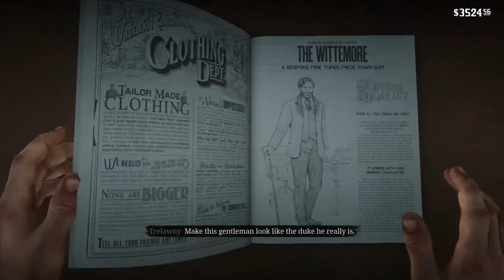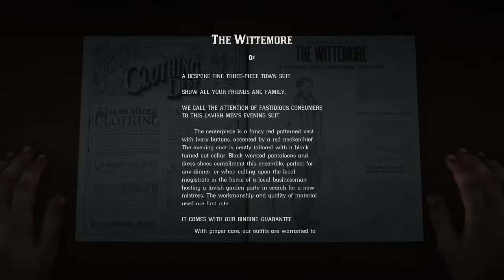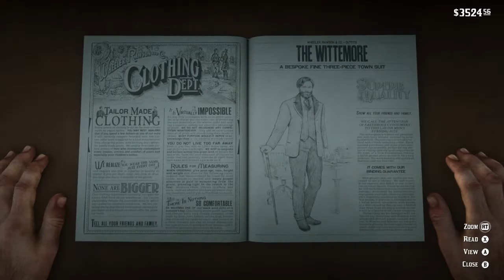Red Dead Redemption 2 Gameplay Walkthrough Part 39